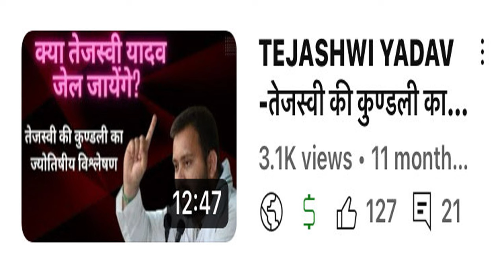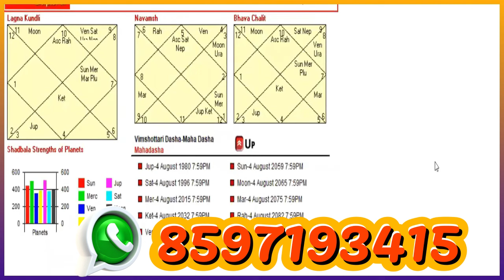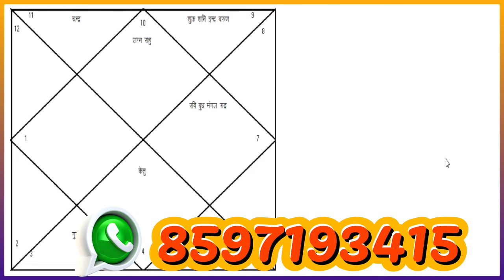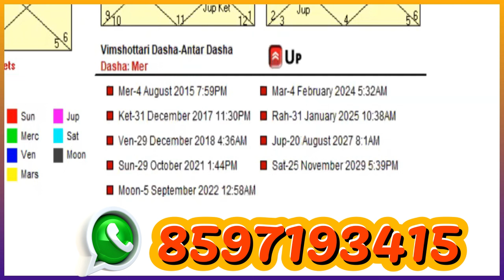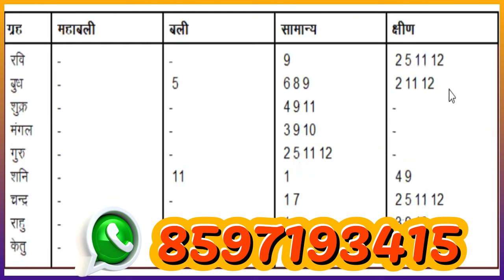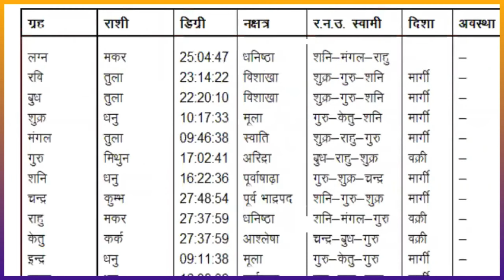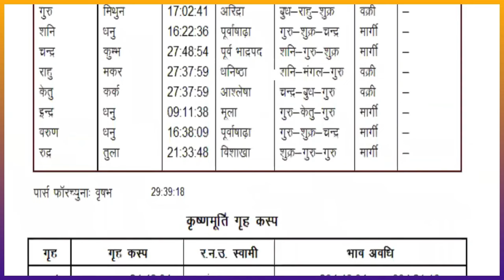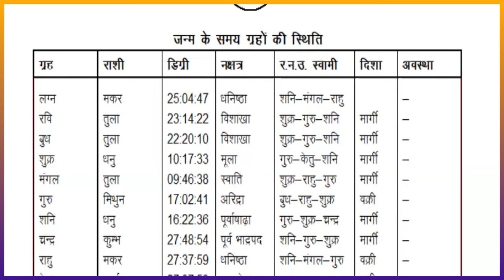Tejaswi Yadav-Predicted On 2023 -- ये फलादेश 100% सफल हुआ था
Welcome to the Vedic and KP Astrology YouTube channel where ancient wisdom meets modern insights. Join us on a journey of self-discovery as we delve into the depths of Vedic and KP astrology, uncovering the secrets of the cosmos and decoding the mysteries of your birth chart. Our expert astrologers will guide you through the intricacies of planetary placements, transits, and predictive techniques, providing valuable insights into your past, present, and future. Whether you are seeking guidance on love, career, health, or personal growth, our channel offers a wealth of knowledge and practical advice to help you navigate life's challenges with confidence and clarity.

Watch Most Accurate prediction on the base of Nakshatra

Predicted On 2023 -- ये फलादेश 100% सफल हुआ था